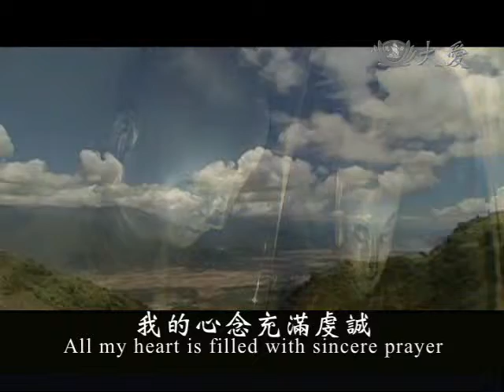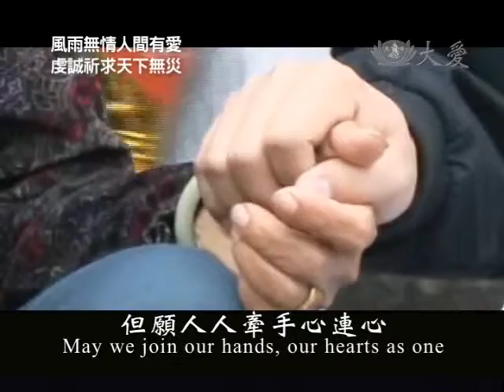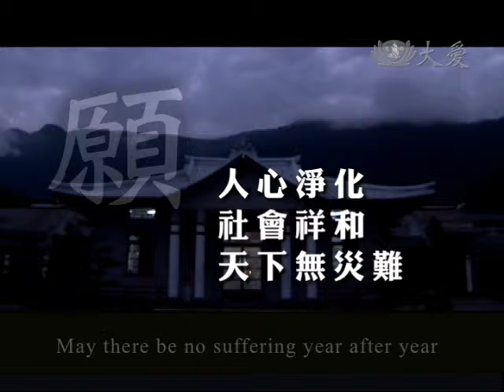20131112 Philippines Super Typhoon Relief Prayer MV 菲律賓海燕風災MV祈禱